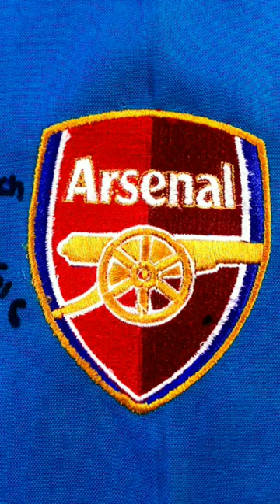Embroidered Arsenal Logo Kit | Premium Quality | Must-Have forTrue Gunners#ArsenalFC#shorts#KitGoals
Embroidered Arsenal Logo Kit Unboxing and Review!